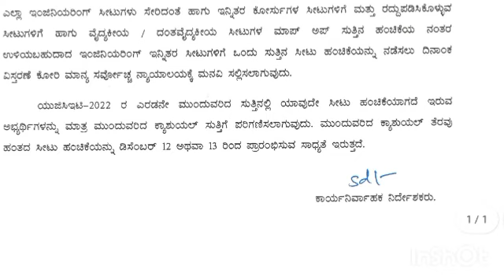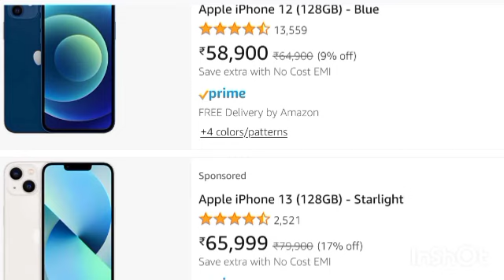KCET KEA Second latest update @EDUcare Karnataka @RH chemistry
KCET KEA latest update @EDUcare Karnataka @Latest Educational updates 2020-21 @RH chemistry @Edu Smarty @My Exam Updates @MATHS Techy From Karnataka @Manoj PN

kcet 2022 latest news kcet 2022 updates kcet 2022 update

kcet 2022 kcet first round results#kcet kcet kcet option entry 2022

document verification kcet 2022 live,

document verification kcet 2022 online or offline,
determinants class 12 kcet 2022,
kcet 2022 edit application form,

kcet 2022 error,
kcet 2022 engineering cut off,
eligibility clause code for kcet 2022,
educare karnataka kcet 2022,
electrochemistry kcet 2022,
eligibility for kcet 2022,
expected rank vs marks in kcet 2022,
electric charges and fields kcet 2022,
edit option in kcet 2022,
expected cut off kcet 2022,

kcet 2022 justice,
kcet 2022 judgement,
kcet 2022 judgment,
kcet result 2022 justice,
justice for freshers kcet 2022,
justice for repeaters kcet 2022,
justice for kcet 2022